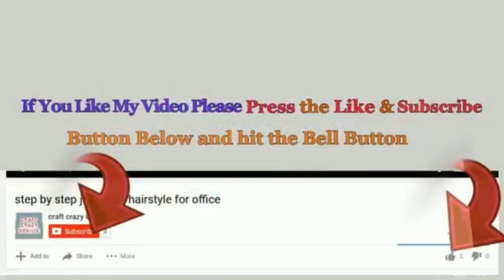DIY New Tealight holder/Showpiece made from Plastic Bottle | Best out of waste home decoration idea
Hello viewers!

Following Materials Required for this craft.
-Plastic bottle
-  Lace
- L.E.D. Candle Light
-Acrylic color stones sticker
- Old CD. & Glitter foam sheet
- Glue